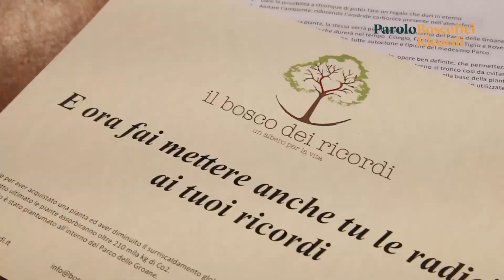Il Bosco dei Ricordi - Spiegazione del nostro pacchetto Business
Nel video la responsabile del progetto Geom. Giorgia Bossi spiega il pacchetto FRIENDS per "Bosco dei Ricordi".
Creato per rappresentare gli amici, 10 alberi, in un unico pacchetto!
Il pacchetto comprende TRE essenze arboree (piante) scelte da noi con altezza minima garantita di un metro (1 m) tra le seguenti:
Farnia, Frassino, Rovere, Tiglio, Betulla, Sorbo

Un’idea regalo per un ricordo, un’emozione, un significato. Valorizzare gli amici, facendo loro un regalo unico.